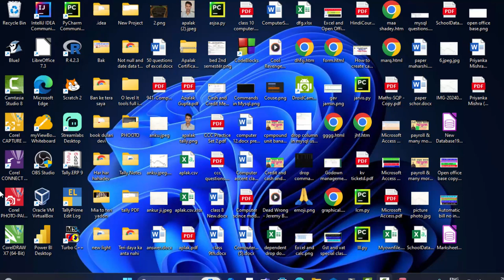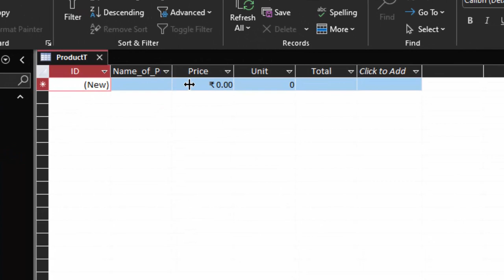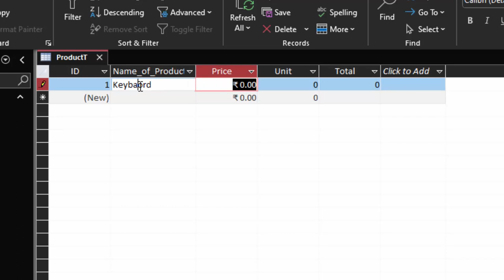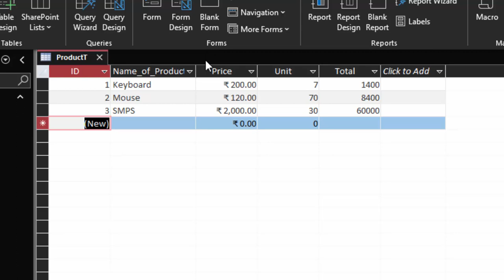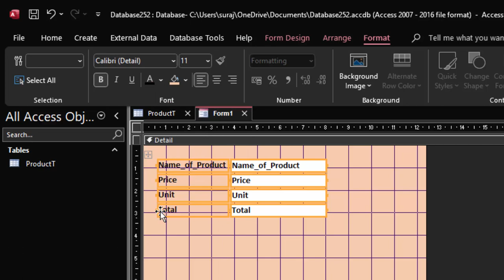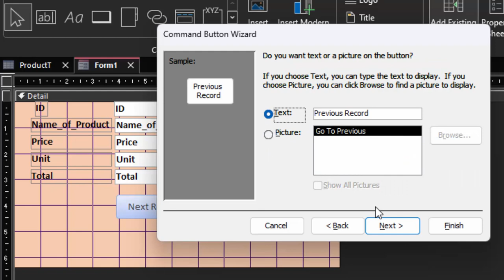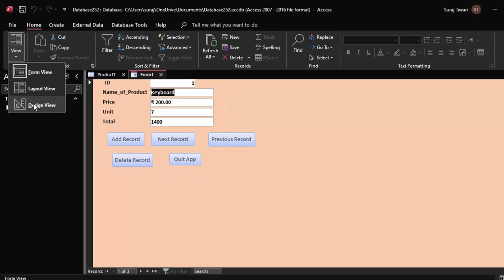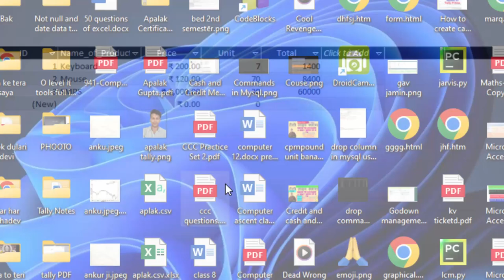Create software without query in Ms Access in hindi and english@COMPUTEREXCELSOLUTION